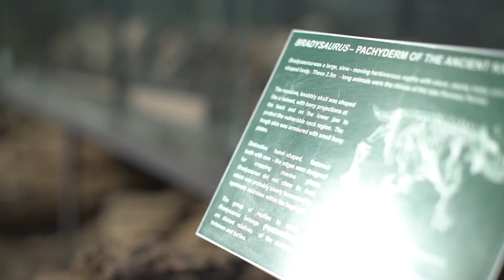Video over Karoo National Park in Zuid Afrika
Video over het Karoo National Park in Zuid Afrika.  Bezoek dit bijzondere wildpark tijden uw luxe rondreis door Zuid-Afrika via Exclusive Culitravel. Lees meer over safari in Zuid-Afrika op

Safari in Zuidelijk Afrika:
Op safari tijdens uw droomreis in Zuidelijk Afrika dat vele safarimogelijkheden kent: Ontmoet de Big Five in Zuid-Afrika, Botswana, Namibië, Zambia tijdens uw exclusieve safari reis die u samen met Mister Goodlife (Jos van Krimpen) van Exclusive Culitravel samenstelt.

Op vind u meer inspiratie en voorpret voor uw safari droomreis in Zuidelijk Afrika. Veel filmpjes, foto´s, informatie over alles wat met safari te maken heeft. Ook luxe accommodatie en safarilodges kunt u -met flinke korting- via Exclusive Culitravel boeken.

Exclusive Culitravel, Exclusive reizen in Zuidelijk Afrika:
Kwaliteit, persoonlijke aandacht, kleinschaligheid en gastvrijheid zijn de uitgangspunten voor de unieke reizen die samen met u op maat worden gemaakt. Mister Goodlife, Jos van Krimpen, helpt u bij het waarmaken van uw dromen tijdens uw exclusieve verblijf in Zuidelijk Afrika.

De Zuidelijk Afrika specialist met gevoel voor kwaliteit, stijl en detail